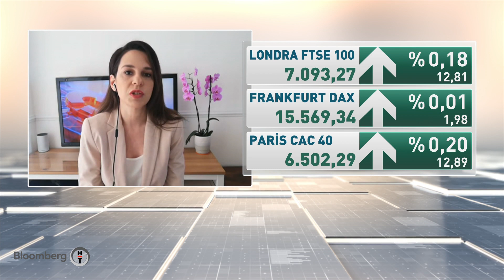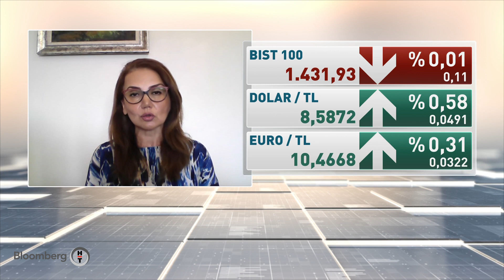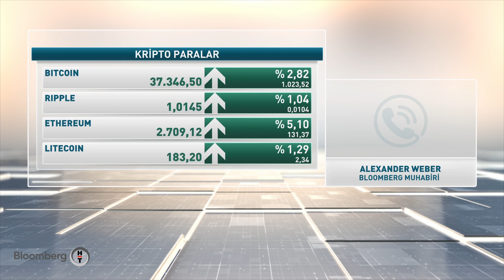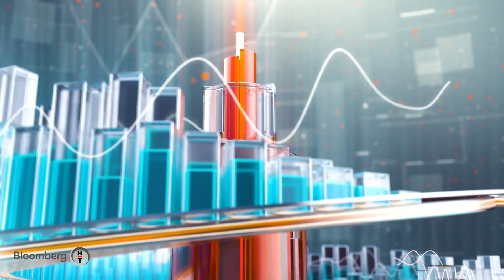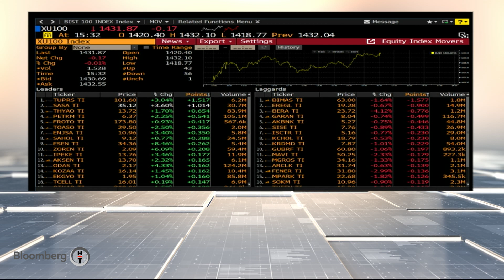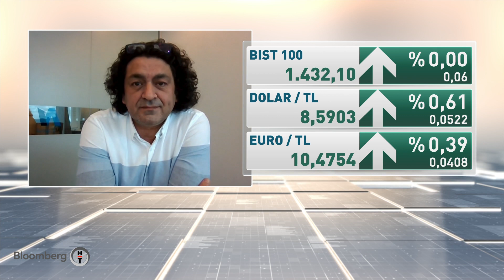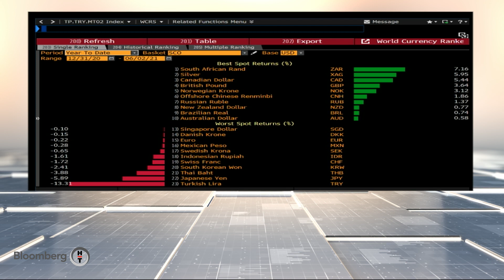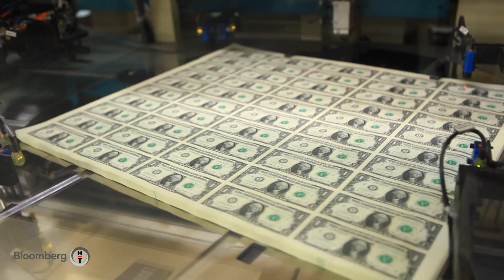BIST 100'de fiyatlamaları hangi gelişmeler belirleyecek? Akıllı Para | 02.06.2021